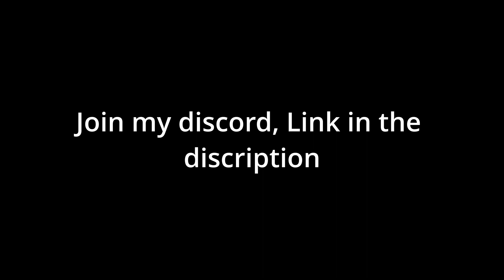Air.Yart Trailer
This airline has sadly been disbanded. for mor info, go to its wiki